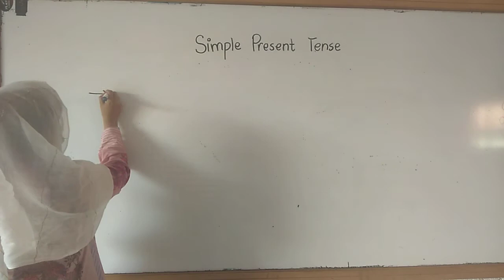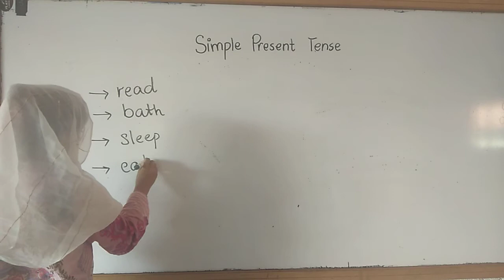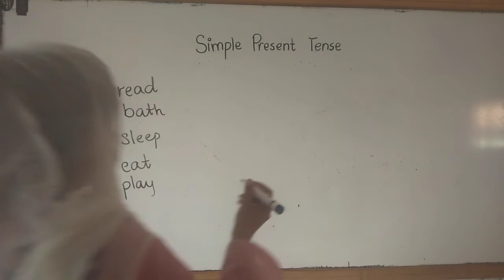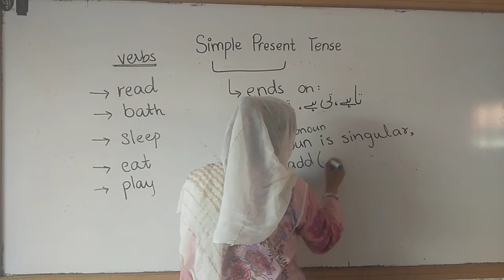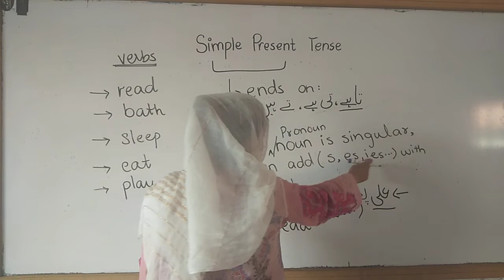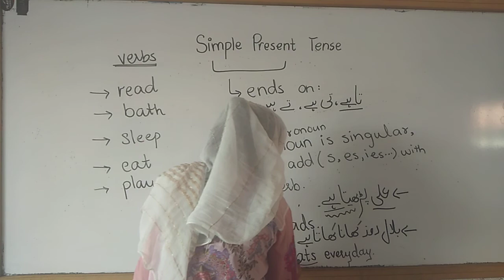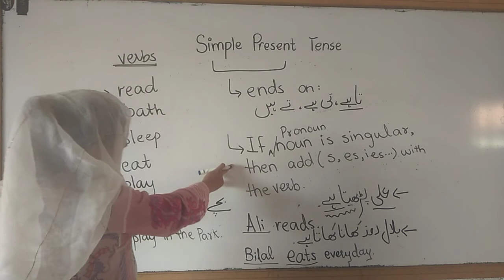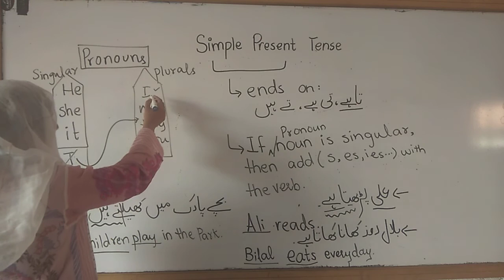class 2 wed 2/6/21